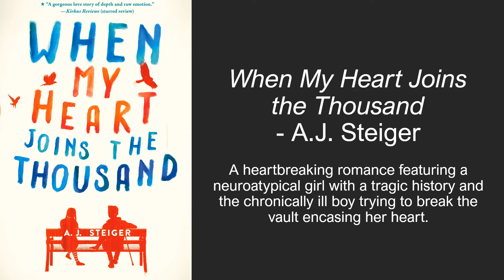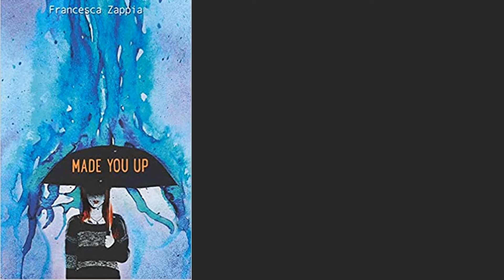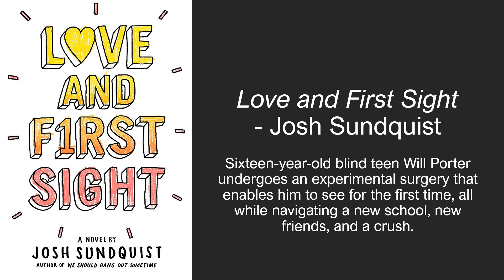December 2021 YA titles